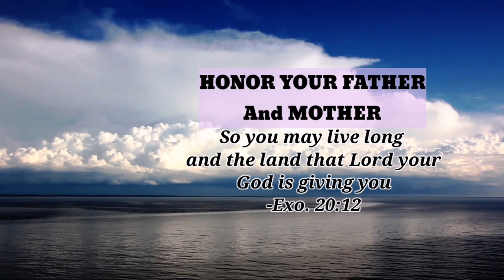FAITH IS YOUR MIRACLE WORKING POWER | Meditation MATTHEW 14-17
DRAMAAUDIOBIBLEKJV JLTTV FAITH IS YOUR MIRACLE WORKING POWER |Meditation MATTHEW 14-17 EPI.6

my media account